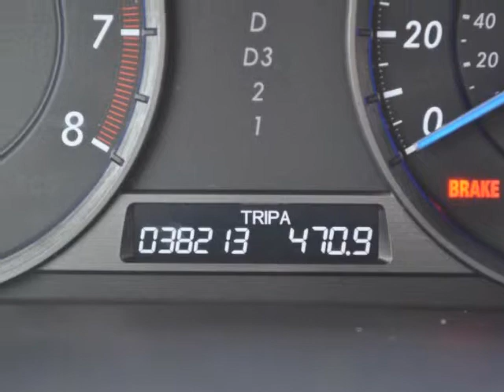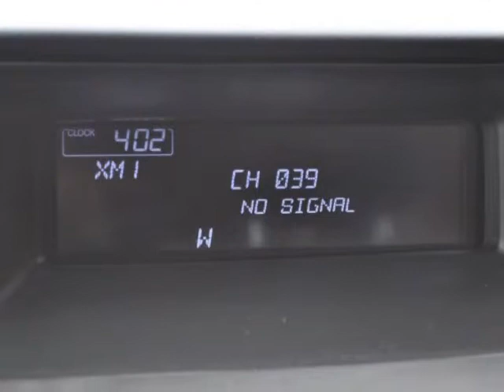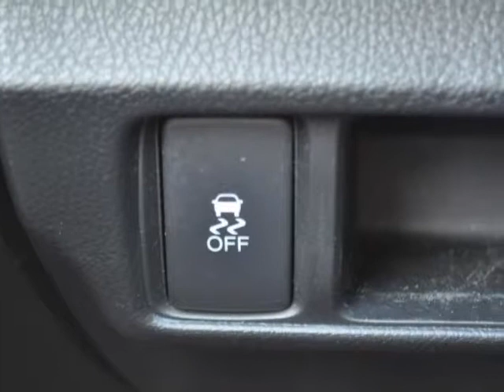2011 HONDA Accord Crosstour 4WD 5dr EX-L TIRE PRESSURE MONITOR HOME LINK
2011 HONDA Accord Crosstour 4WD 5 Door EX-L